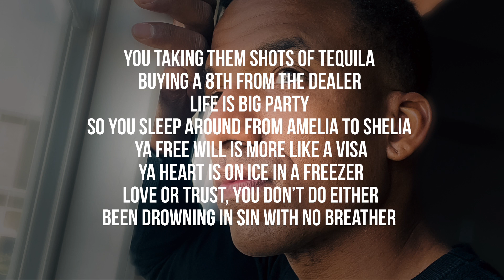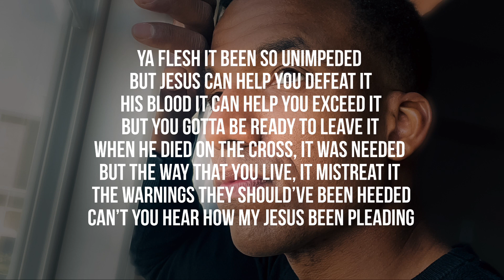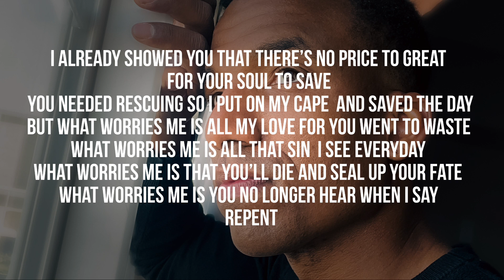Lacy B - What Worries Me (lyric video)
Jesus said unless a man is born again, that man cannot see the kingdom of Heaven. He died for our sins, Took our place on the cross, when He didn’t have to. Why? Because inside we are all monsters. We have sin inside of us. Only by the blood of Jesus; and true repentance, our sin can be forgiven. That’s true love my friend.

If you would like to accept Jesus as your personal Lord and savior, please repeat this prayer and mean it with all your heart.

Say Father God, forgive me, I am a sinner. I believe that Jesus Christ died for me and rose from the dead. Come into my heart, and be my Lord and savior. I forgive everyone that have done me wrong, as you have forgiven me, and I forgive myself. in Jesus name, amen.

If you said that prayer and meant it, please reply and let me know. Jesus loves you!